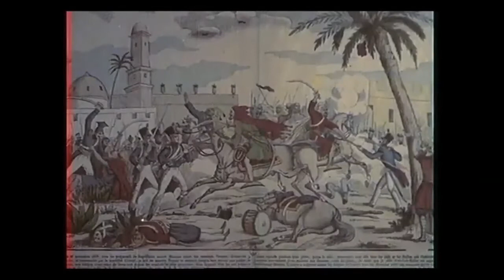Emir Abdel Kader returns to Algeria (July 1966)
The Emir Abdel Kader died in Damascus in 1883. After an eight year struggle for independence from France (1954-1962), the young nation of Algeria requests that his body be returned to Algeria.  We see their first hero to resist the French conquest  returned from Syria. Here we see the coffin arrive in Algiers July , 1966.